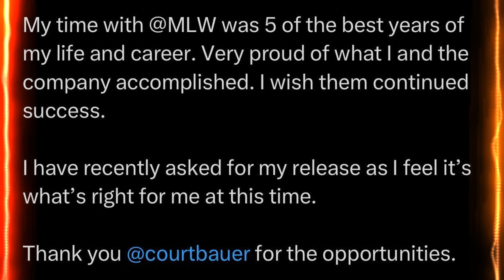ALEX HAMMERSTONE DONE WITH MLW! Hot Takes Ep. 32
Follow We R Wrestling!

Follow ''The Best One'' Donnie!
🚨Personal Channel: @bestonedonnie
🏀Basketball Channel: @DBTVWorld